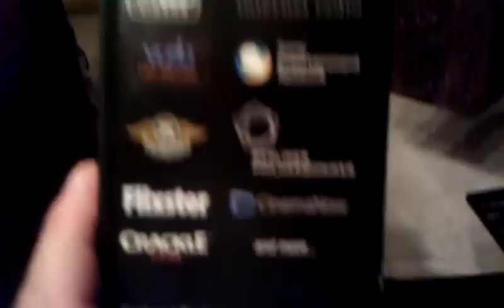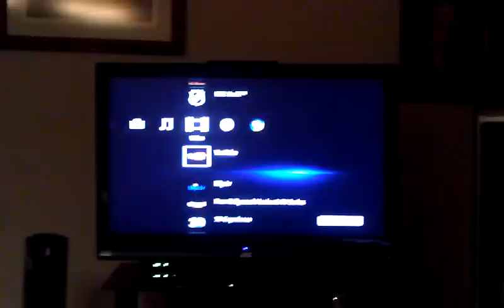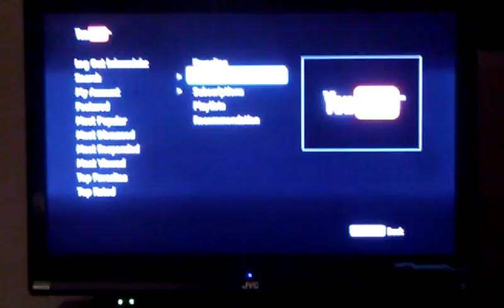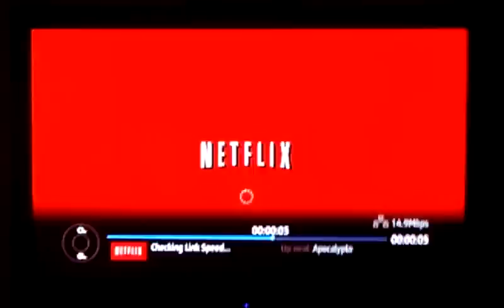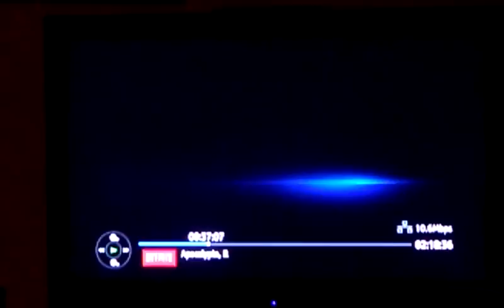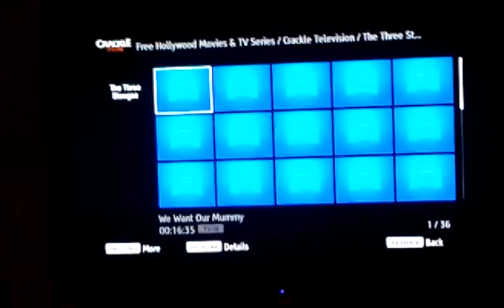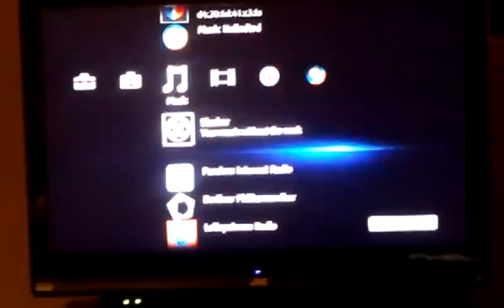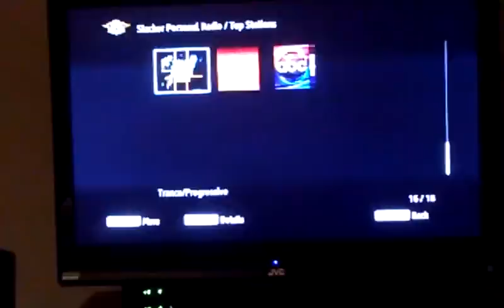Sony Network Media Player SMP-N200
Sony streaming media player